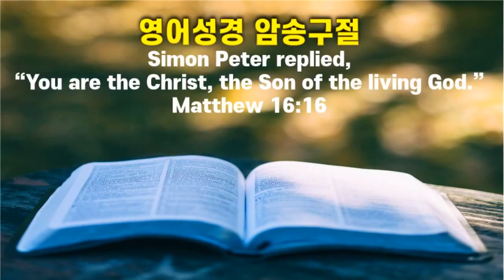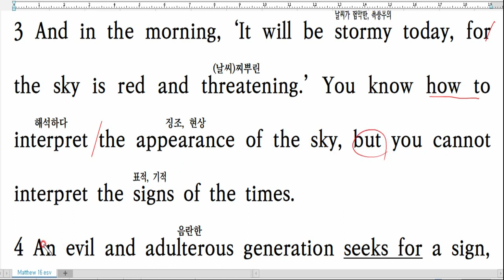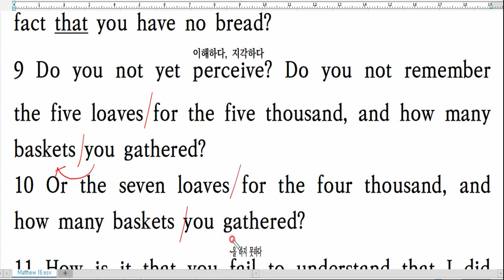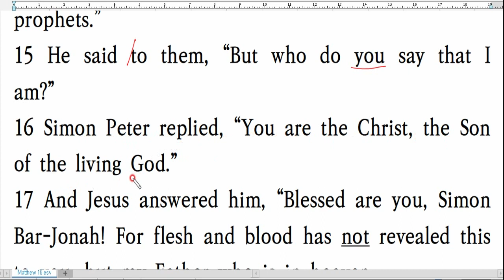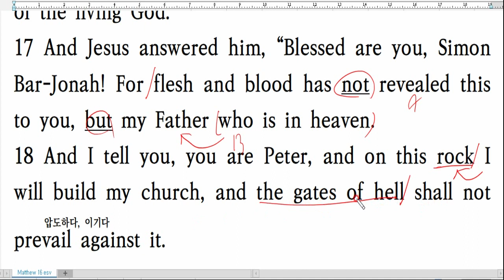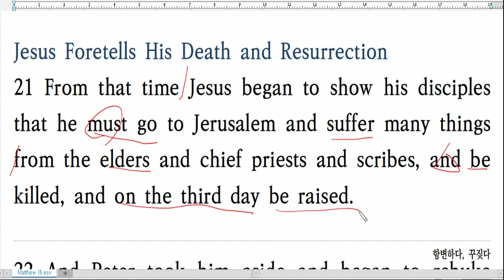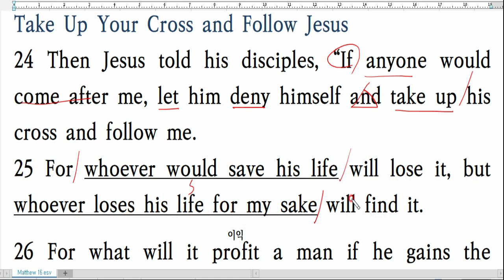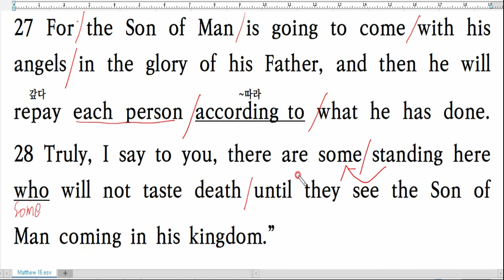💥영어성경 직독직해, ESV 영어성경, Matthew 16, 마 16장, ESV Bible, Word for Word Bible, 영어성경강의, 영어독해 끊어읽기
악한 세대가 표적을 구하나
바리새인과 사두개인들의 누룩
베드로가 예수를 그리스도로 고백하다
죽음과 부활을 처음으로 이르시다

영어성경구절 암송
성경과 영어를 동시에 공부하는 영어성경 직독직해

The ESV® Bible (The Holy Bible, English Standard Version®). ESV® Text Edition: 2016. The ESV® text has been reproduced in cooperation with and by permission of Good News Publishers.